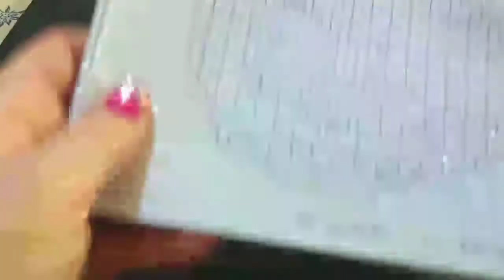pieno a inizio e fine riga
In questo breve video cerco di spiegare come fare aumenti di quadretti pieni a inizio e fine riga nella lavorazione del filet
Basta imparare poche regole
Un quadratino pieno è dato da 4 punti consecutivi
Uno vuoto è dato da 1 punto 2catenelle1 punto lasciando 2 punti di base
Solo per il primo quadratino si conteranno 4 punti per i seguenti conteremo 3
Perché
L'ultimo punto del primo quadratino è
Anche il primo del successivo
Sembra difficile ma non lo è
Basta un poco di pratica
Nel link seguente il video degli aumenti vuoti